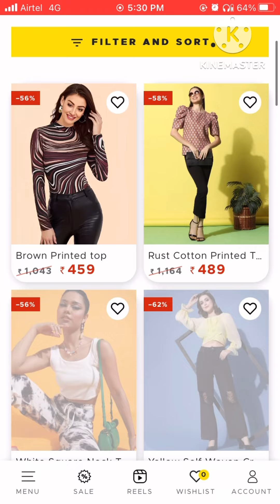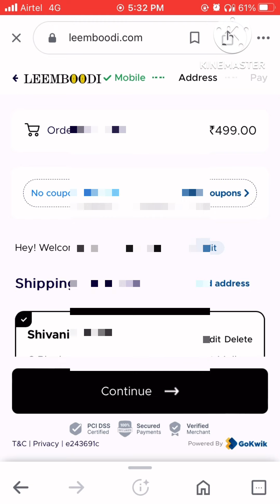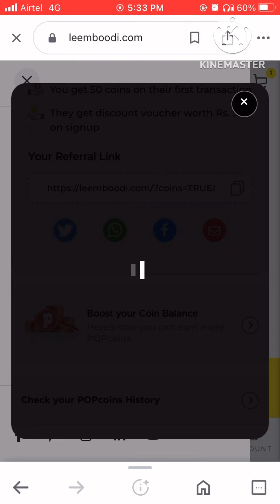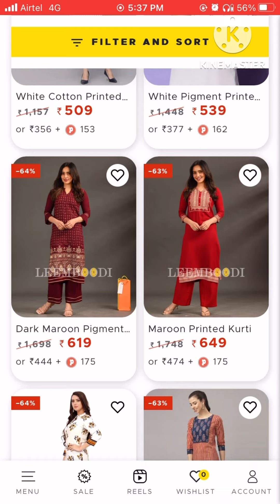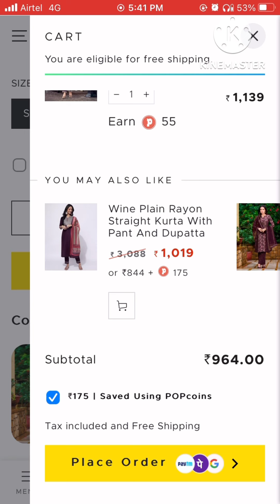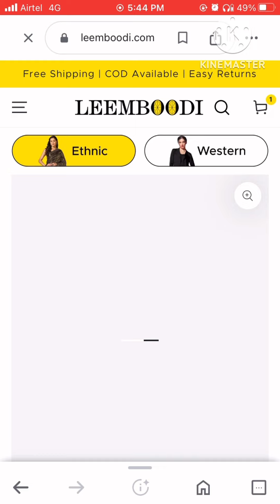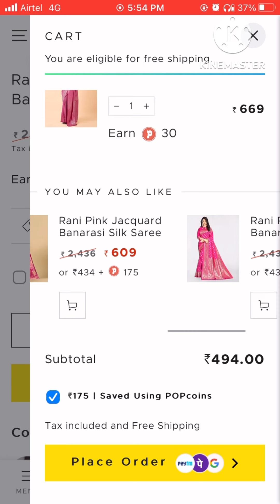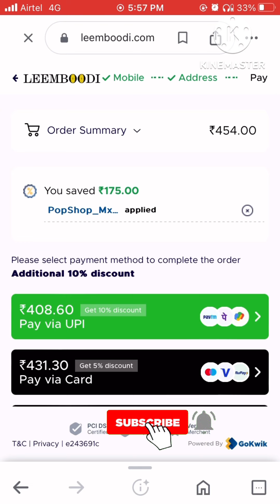loot offer💥 Leemboodi offer 200 rs off | saree/ kurta set just 300 rs offer limited time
Today loot offer💥 Leemboodi offer 200 rs off | saree just 300 rs offer limited time

Sing up link

Leemboodi collection

Saree collection

Red saree

Pink saree

Suit link

Search terms 👇🏻

Loot offer

leemboodi saree haul

leemboodi haul
leemboodi kurta set haul

leemboodi fashion

leemboodi

leemboodi kurti haul

leemboodi reviews

leemboodi dress haul